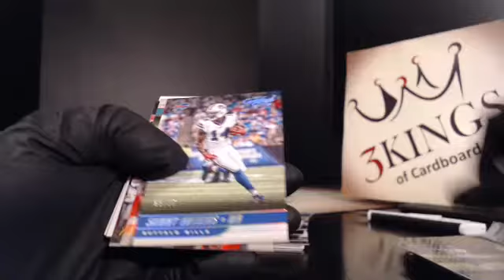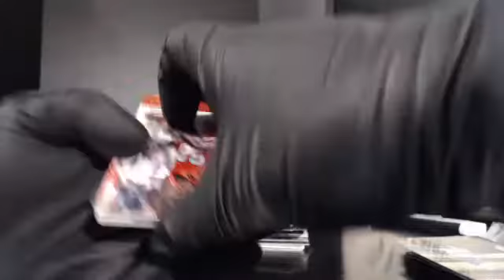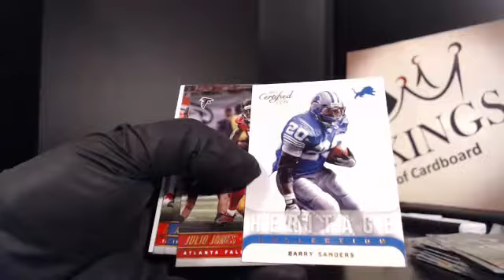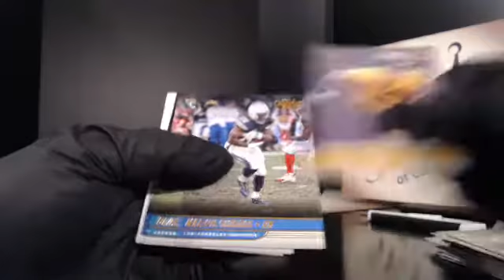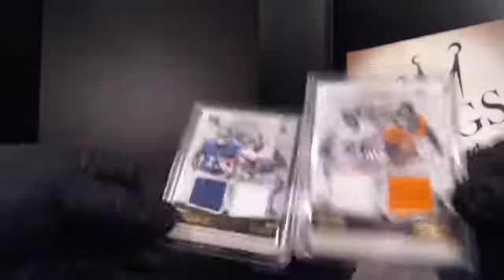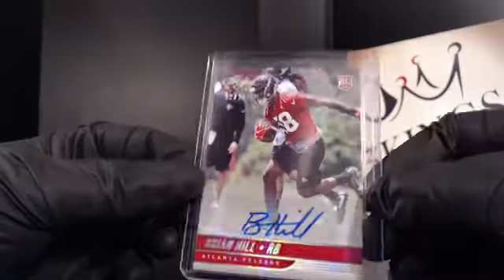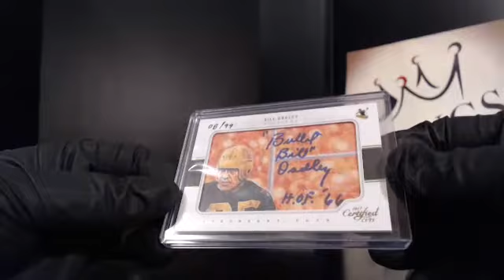Part 2 - 11/12/17 - eBay - 9 PM CDT - 2017 Donruss Certified Cuts 1/2 Case Break